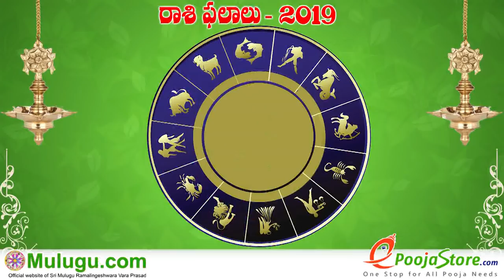Makara Rasi (Capricorn Horoscope) మకర రాశి- April 21st - April 27th Vaara Phalalu 2019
Makara Rasi (Capricorn Horoscope) మకర రాశి- April 21st - April 27th Vaara Phalalu 2019,Makara Rasi (Capricorn Horoscope) మకర రాశి, Weekly Rasi Phalalu 2019 , శ్రీ ములుగు రామలింగేశ్వర వర ప్రసాదు సిద్దాంతి , Sri Mulugu Ramalingeswara Vara Prasadu Siddanthi